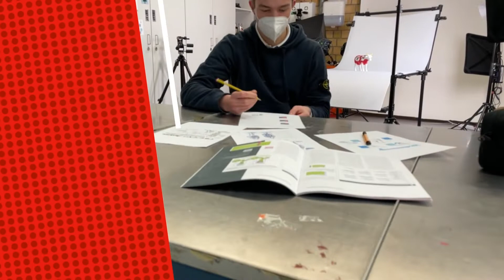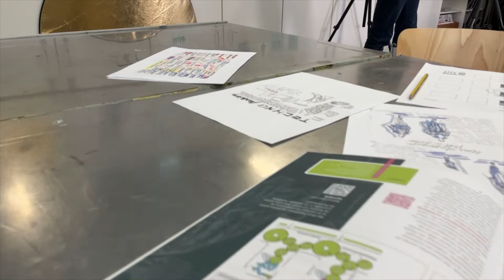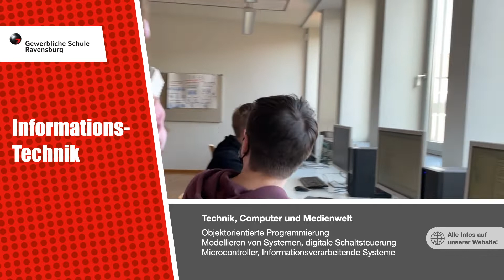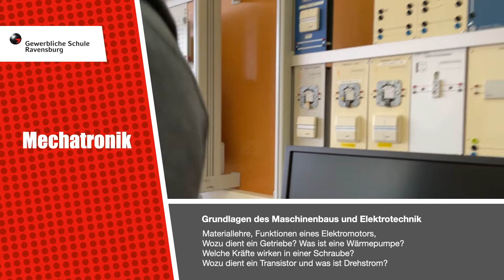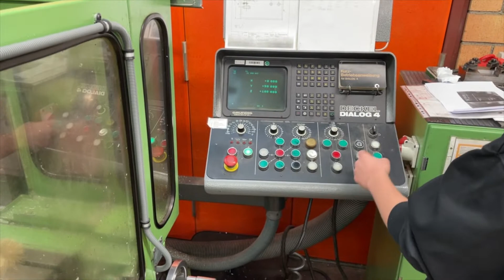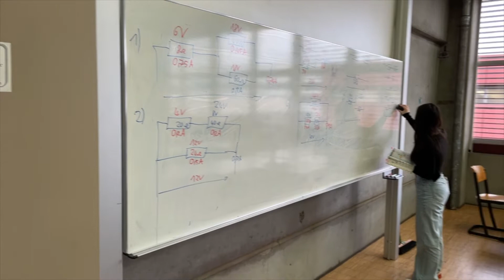Technisches Gymnasium Ravensburg